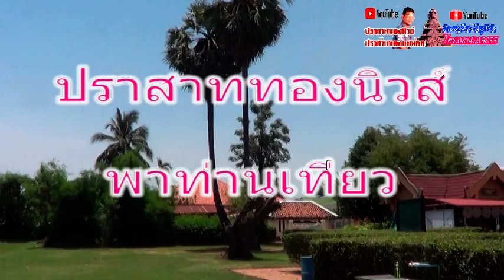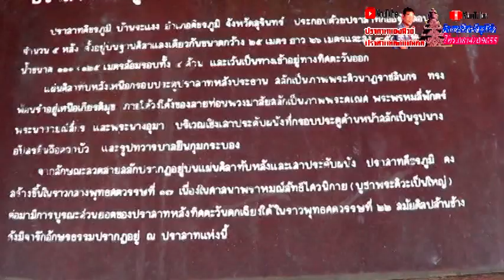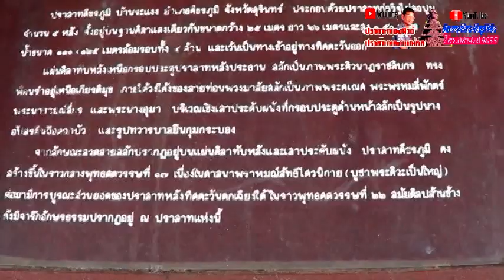ปราสาทระแงง อำเภอศีขรภูมิ จ.สุรินทร์ โดยปราสาททองนิวส์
แนะนำสถานที่ท่องเที่ยวอารยะธรรมโบราณ ของจังหวัดสุรินทร์